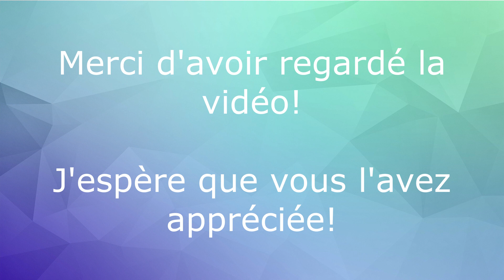Gymrep 2022 - Semaine 4 et 5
Voici la troisième vidéo de mon expérience Gymrep 2022. C'est une compilation chronologique de mon point de vue de coach en formation. J'espère qu'elle vous rappellera des bons souvenirs et qu'elle vous donnera hâte à l'été 2023! Merci à toutes les personnes qui ont collaboré avec moi pour la création de cette vidéo! Merci à Gymrep/CampsRep pour l'expérience de feu!

*En date du 17juin 2023, mieux vaut tard que jamais! J'aurais voulu publier cette vidéo bien plus tôt, mais les souvenirs sont plaisants à regarder aussi tôt que tard!

Créé avec Movavi Video Editor Plus